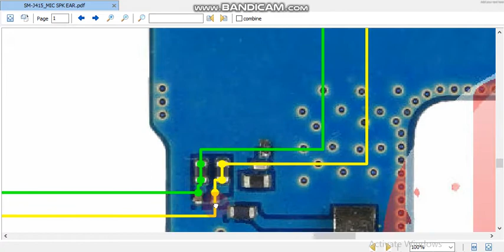smj 415 mic jumper smj 415 speaker jumper smj 415 mic ways smj 415 speaker ways